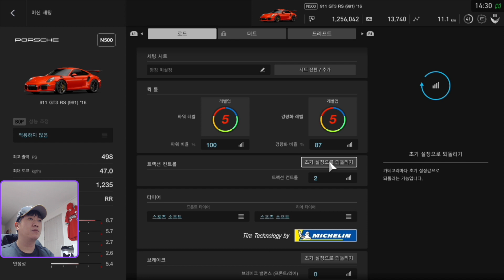그란 투리스모 스포트 - 박서 스피릿 제 4전 패드 플레이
그란 투리스모 스포트 패드 플레이 - 박서 스피릿 제 4전 공략
차량 : 포르쉐 911 GT3 RS (991) ’16

출전 가능한 차량을 먼저 확인 한 후, 아주 유명한 차량 이거나 년식이 얼마 안 된 차량을 선택 합니다.
또한 4WD 차량이 조작하기 약간 쉬운 면이 있으므로 참고해 주세요.

출발 전 머신 세팅에서 퀵튠의 파워비율은 규정에 맞게 (높을수록 좋음) 경량화 비율은 최대로 낮춘 후 트랙션 컨트롤은 1이나 2단계 (적응이 조금 필요합니다.) 타이어는 소프트 계열로 맞춰놓고 시작합니다.

이것만 지키면 캠페인 모드 GT리그의 어느정도 미션은 클리어 할 수 있습니다.
(게임이라 가능한 이점은 모두 챙깁시다! 벽타고 돌기 등등…)

트위치에서 가끔 생방송으로 진행합니다.
한번씩 놀러와 주세요!